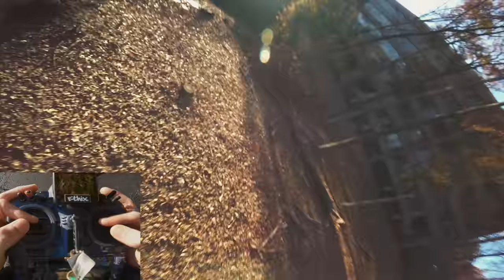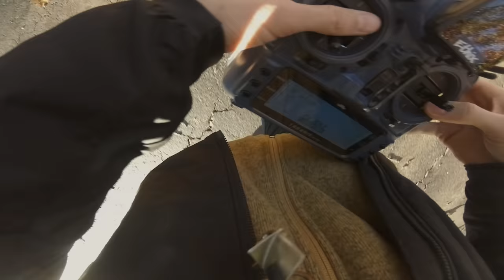ROOF TAP ARCH Dive First Try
A new Spot to me with new Tricks, Scenery, and friends.

ETHiX is my Company & we aim to refine the amazing hobby of FPV.

MY personal Amazon Shop.

_MUSIC _
Outro Tune

- Lightweight HD cam
- New HD Cam

_  Home Camera SETUP_
- Sony A7 cam

- Quality solder
- Quality Electrical Tape
- Quality Heat Shrink